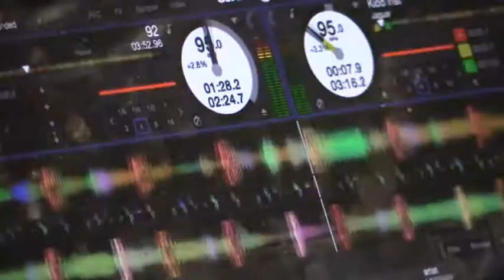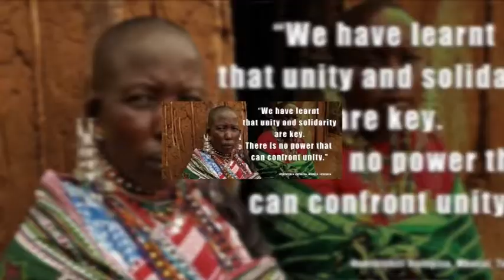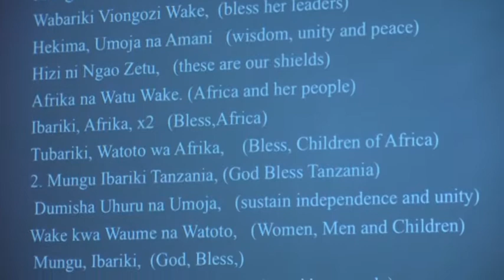UC s18 e15 Tanzanian Independence Dance 2016 prproj